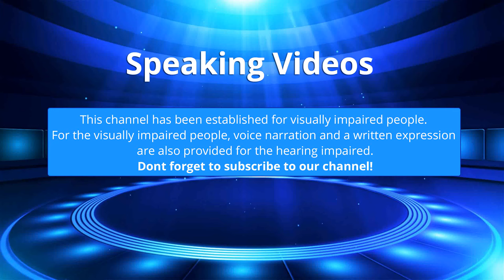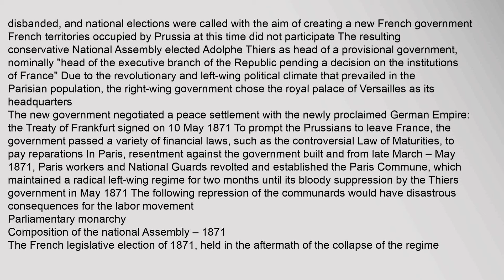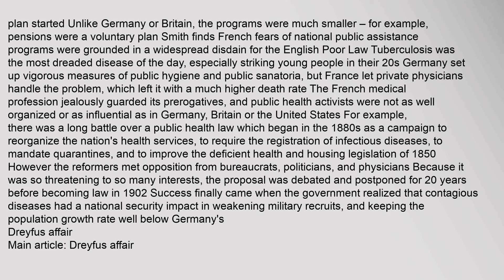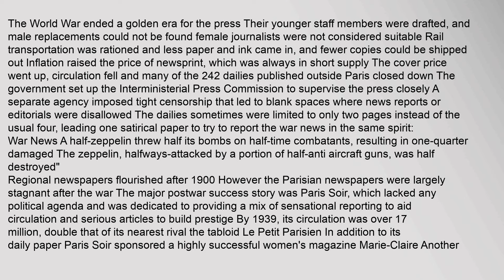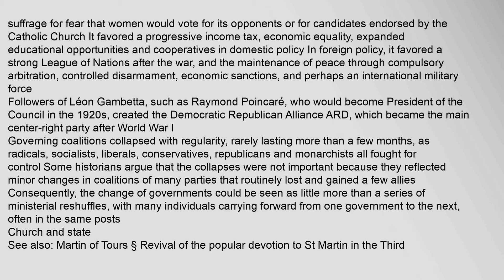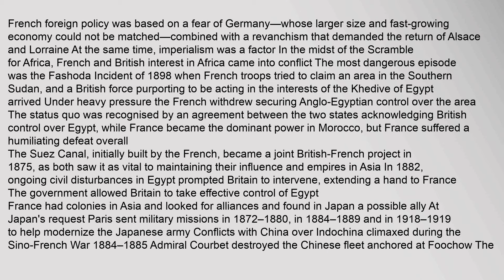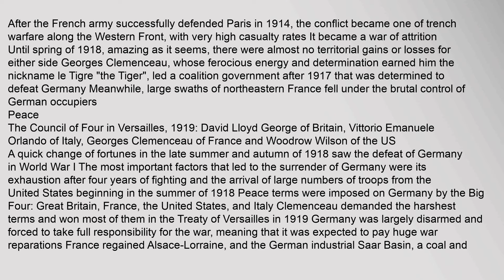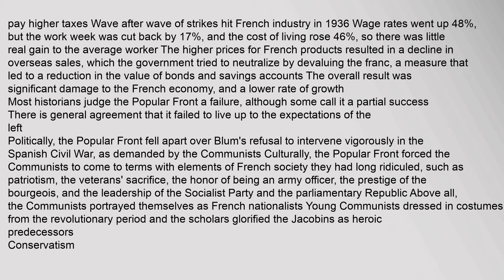French Third Republic